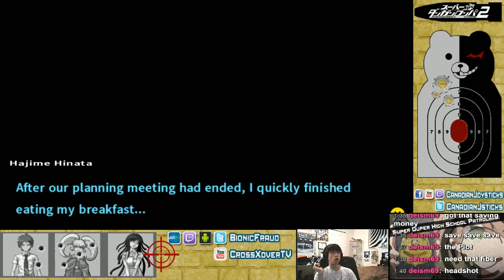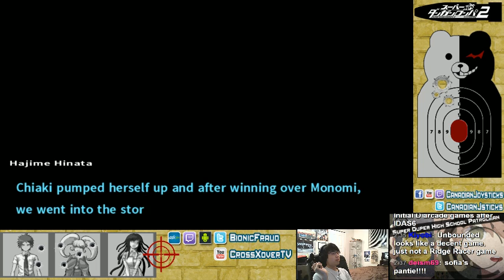Supa Danga Rompa Thing 2!!! Part 11 (No hints or spoilers please!!!!) - @bionicfraud - 1 / 2